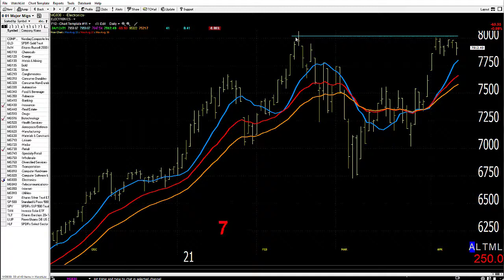04/13/21 Dave Landry's Market In A Minute-Once Again, Buy On Pullbacks